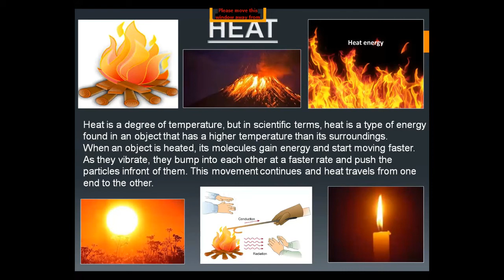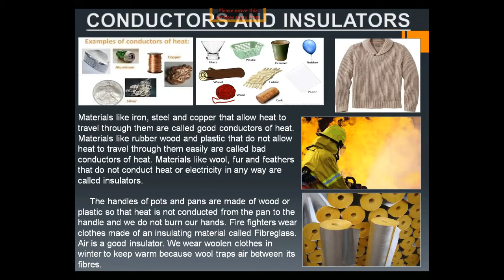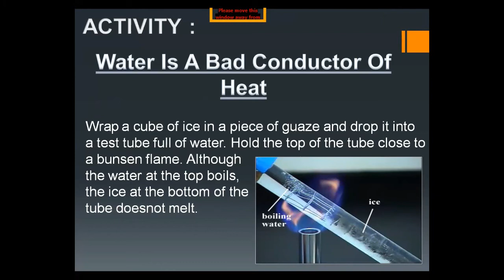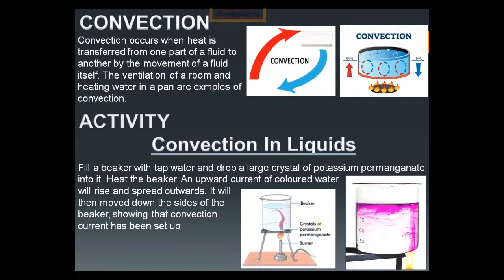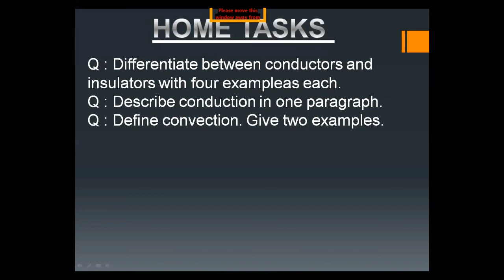Science For Class Seven (Day 02 / Week 09)